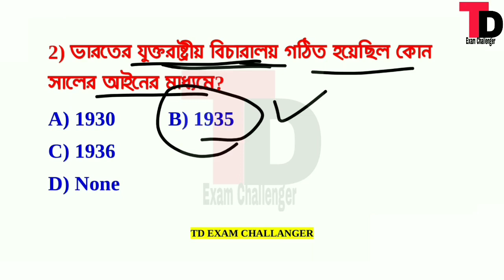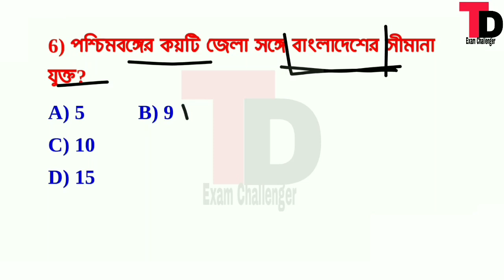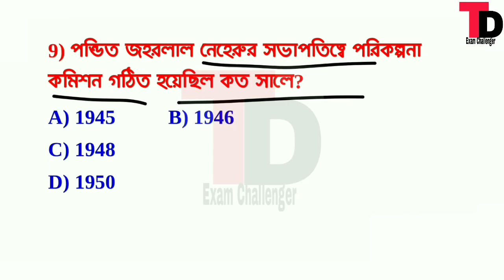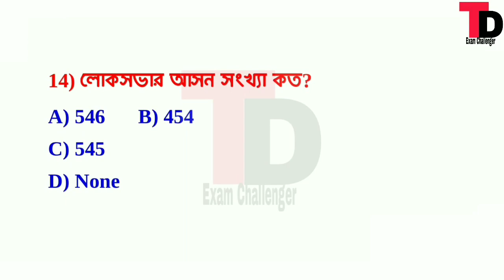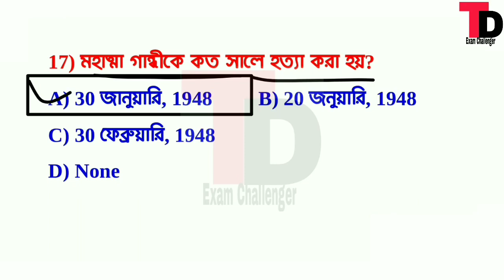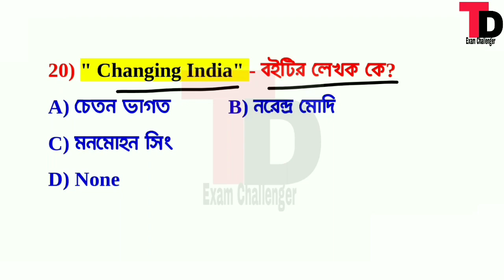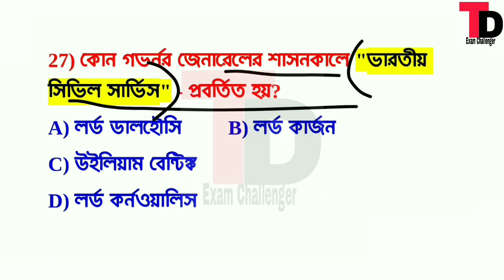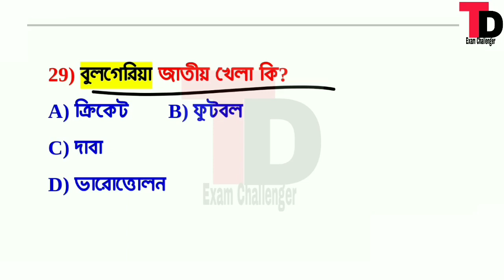WBP GK CLASS 11 || গুরুত্বপূর্ণ 30 টি জেনারেল নলেজ এর উপর প্রশ্ন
📌জেনারেল নলেজ
📌কারেন্ট আফেয়ারস
📌গণিত
📌রিজনিং